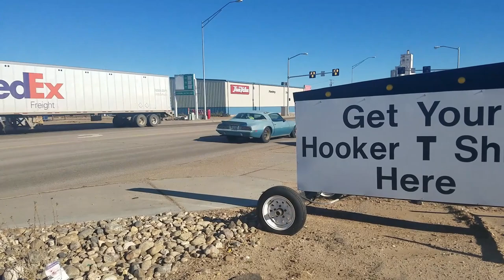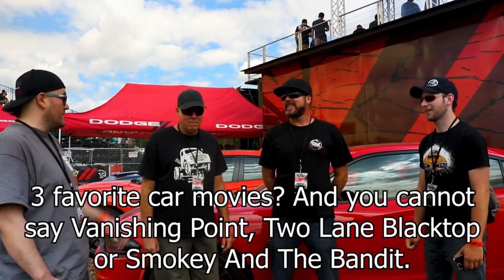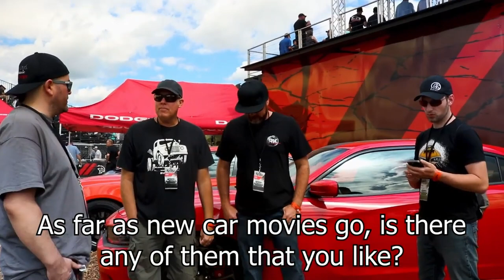Interview With Mike Finnegan and David Freiburger at Roadkill Nights 2019!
We caught Mike Finnegan and David Freiburger at Roadkill Nights and got some exclusive insight into upcoming Roadkill episodes, hero cars, and where all the wild ideas come from. This interview's got off the wall questions, controversy, and drag racing on Woodward avenue just a few feet away. Get to know your favorite muscle car maniacs a little better and check this out.